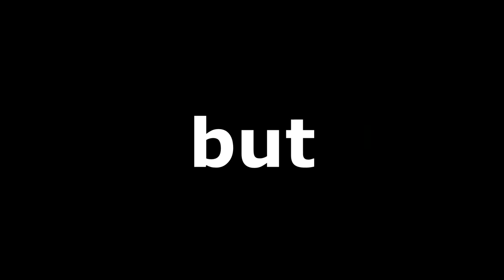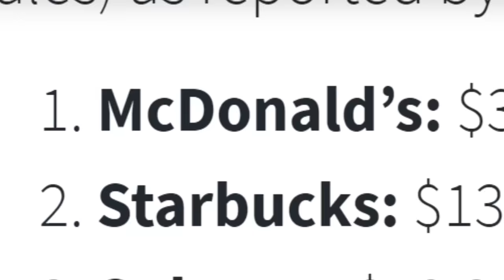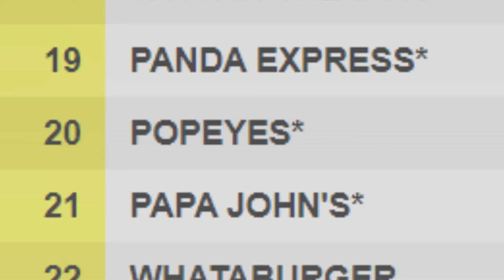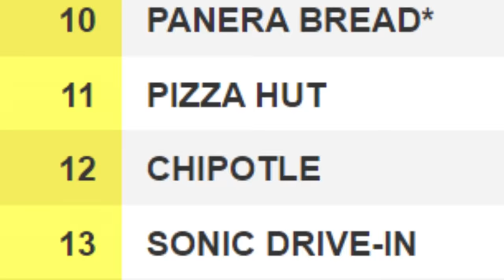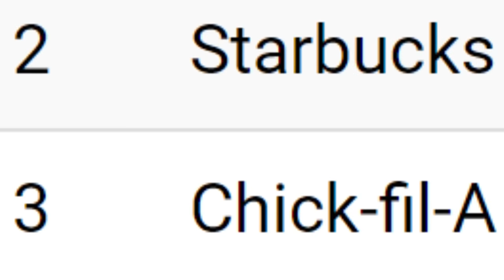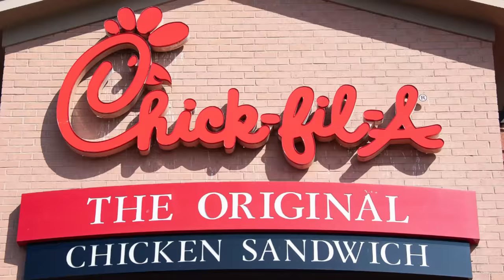Only Eating American Fast Food for 24 Hours